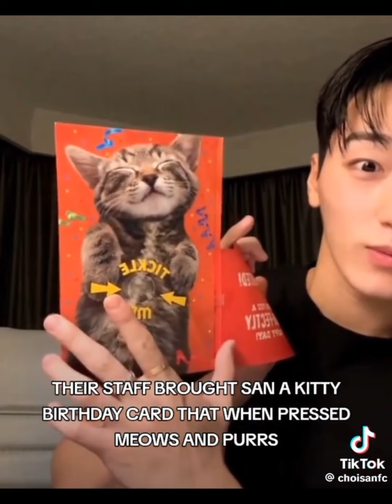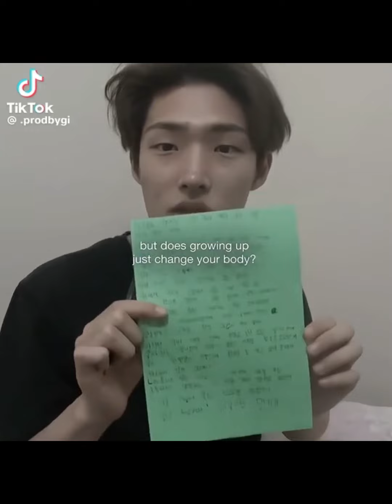ATEEZ recent tiktoks compilations #24 💛